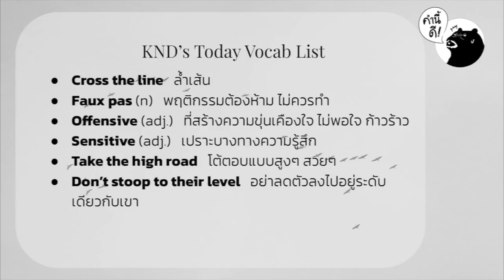คำถามน่าโมโห ตอบโต้ยังไงดี | Questions you should never ask anyone | คำนี้ดี EP.514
“อ้วนขึ้นปะ?” “เมื่อไรจะแต่งงาน?” “เป็นปะ?” เคยเจอคำถามประมาณนี้กันไหม คำถามที่แอบตอบยากเหมือนกัน ยิ่งเป็นคนที่ไม่สนิทยิ่งไม่เข้าใจว่าถามมาได้ยังไง อยากรู้เพื่ออะไร ถามตรงเกิ๊น คนถามอาจจะคิดว่าไม่ใช่เรื่องใหญ่ แต่คนที่โดนถามคงมีจุกกันบ้าง เป็นคุณ ก็คงไม่อยากตอบและไม่รู้จะตอบยังไงใช่มั้ยล่ะ